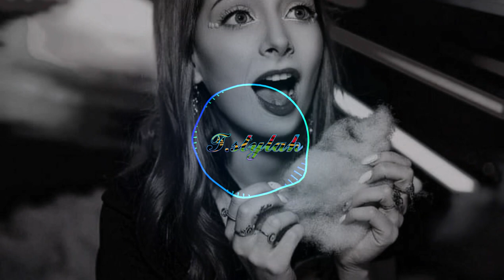Yanemishika Afro Remix 2023💕✌️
Please..
like komen and share..
Dan jangan lupa tuk subscribenya yha guyss!!!